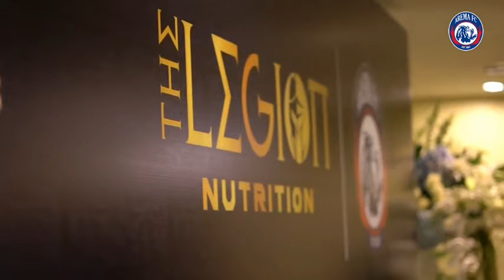RESMI‼️Arema Merilis Sponsor The Legion Nutrition Untuk Musim 2021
The Legion Nutrition adalah sebuah perusahaan yang bergerak di bidang nutrisi whey protein.